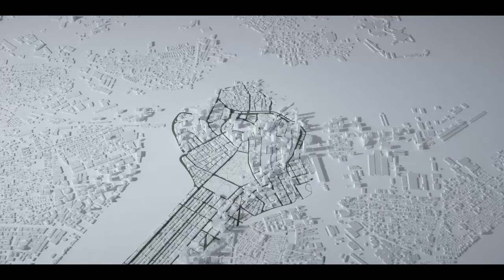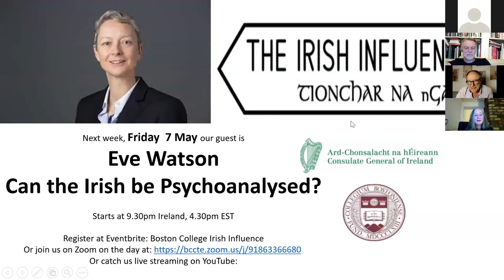Catriona Crowe — The Irish Influence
Catriona Crowe is the former Head of Special Projects at the National Archives of Ireland. She was Manager of the Census Online Project, which placed the Irish 1901 and 1911 censuses online, making them completely free to access. She is editor of Dublin 1911, published by the Royal Irish Academy in late 2011. She presented the RTE documentaries "Ireland before the Rising", shown in February 2016, and "Life After the Rising", shown in January 1919. She is Chairperson of the Irish Theatre Institute, which promotes and supports Irish theatre, and has created an award-winning website of Irish theatre productions. She is an Honorary President of the Irish Labour History Society, a former President of the Women’s History Association of Ireland, and a member of the Royal Irish Academy.

The Irish Influence is made possible by the generous support of the Irish Consulate in Boston, as well as Boston College and Boston College Ireland.